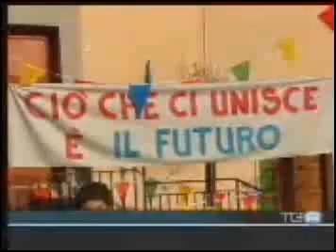TGR Umbria : Per un mondo senza guerre 11- 11- 2009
dal TGR Umbria di Rai Tre delle 19:30 dell'11 novembre 2009